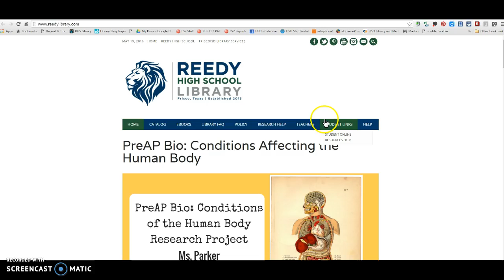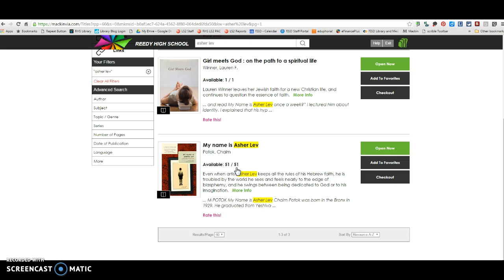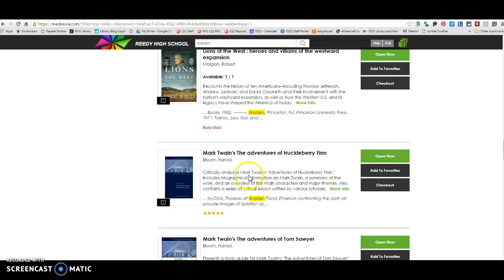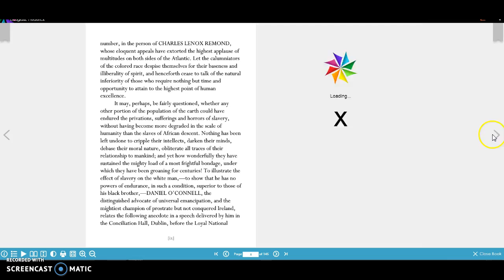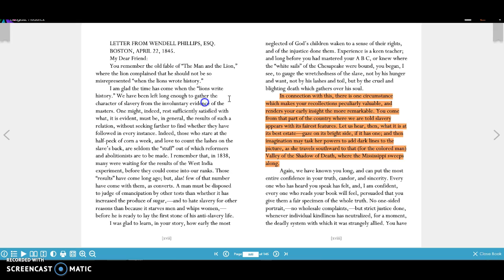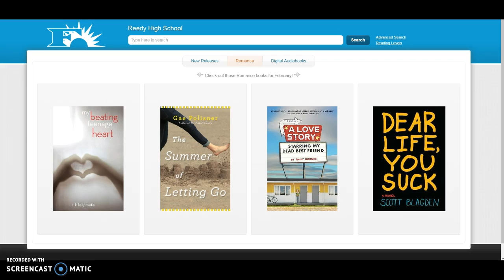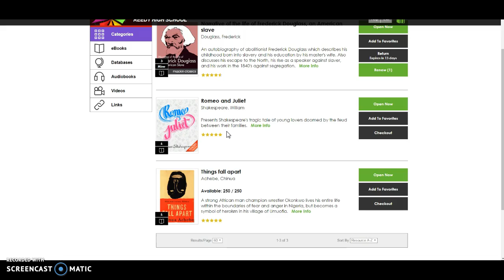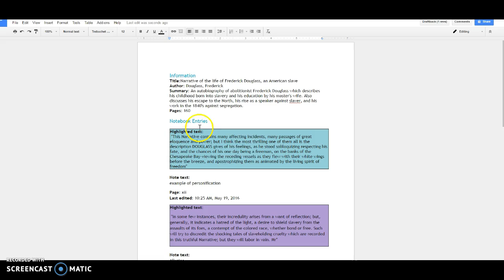How to use MackinVia ebooks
How to use MackinVia ebooks for sumer reading and annotating.